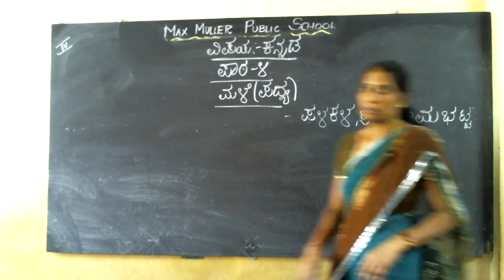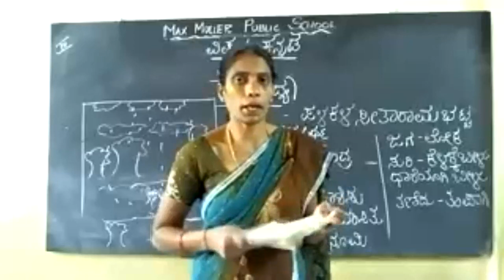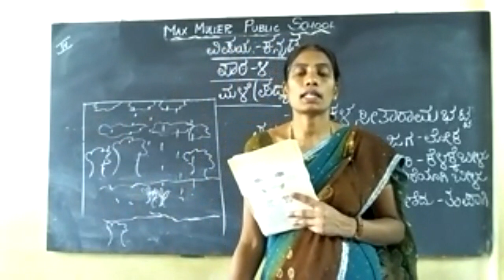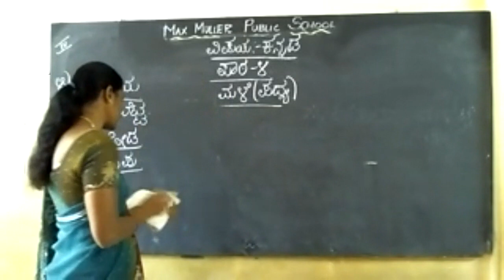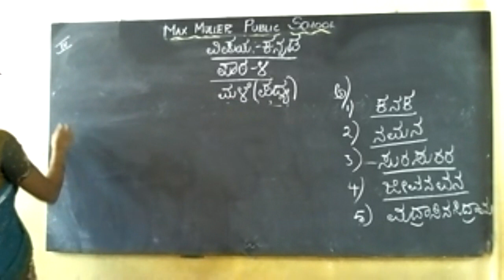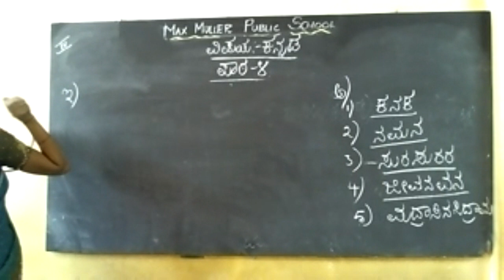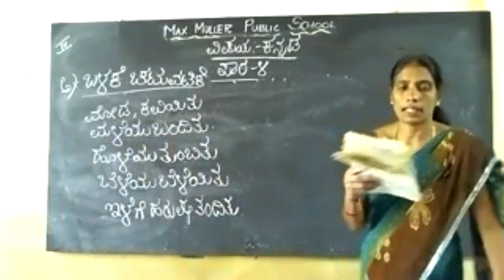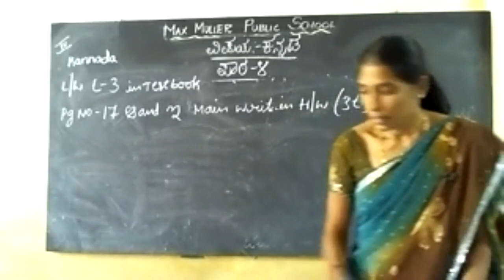4th -26.08.2021- Kannada